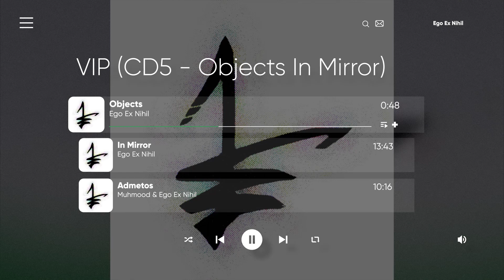19 - Ego Ex Nihil - Objects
Label: RusZUD Net Label
Catalog#: rz237
Format: 25 x File
Country: Russia
Released: 10 Sep 2011
Genre: Electronic
Style: Dark Ambient, Drone, Noise, Experimental
Length: 02:26:55